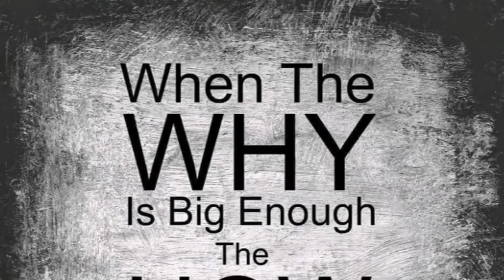Today Is My Son's Birthday - My Why Is Huge!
When your why is big enough! Sip baby boy!